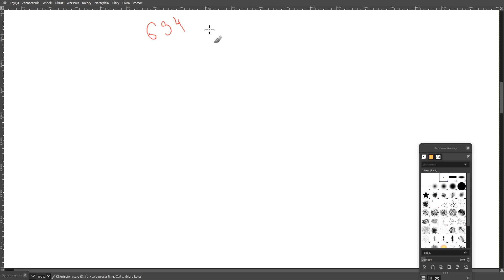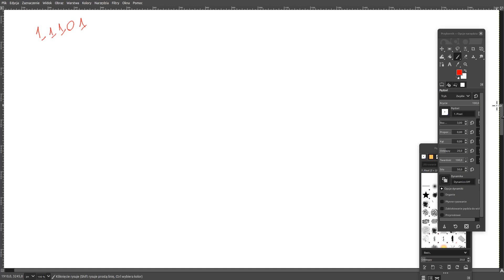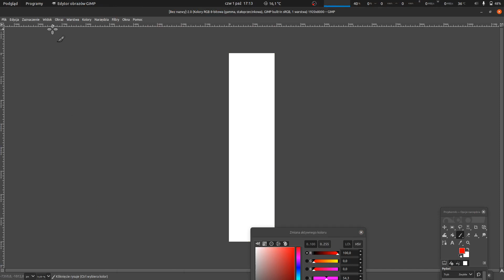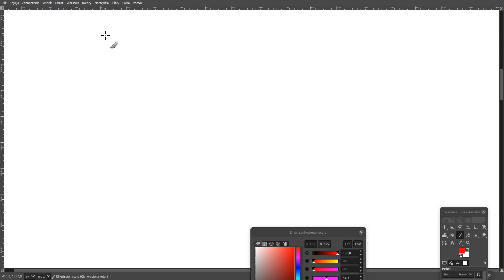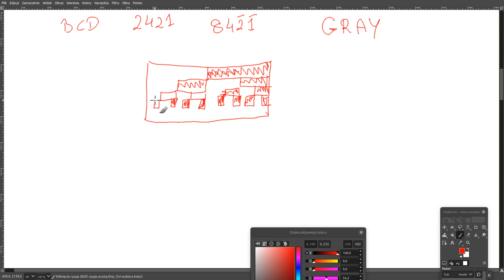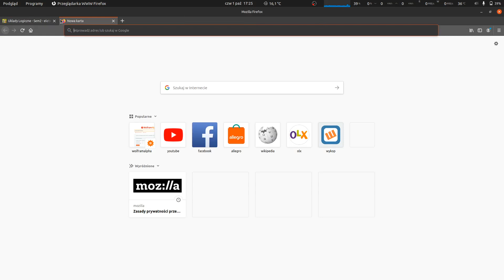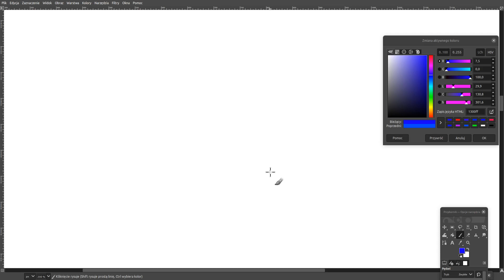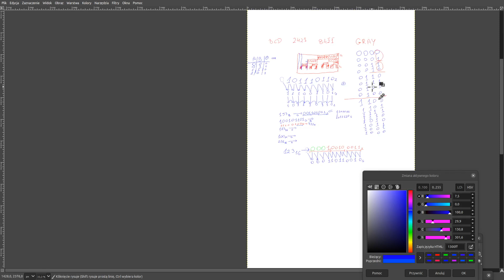Technika Cyfrowa, ćw. 1, ACiR, 2020.10.01